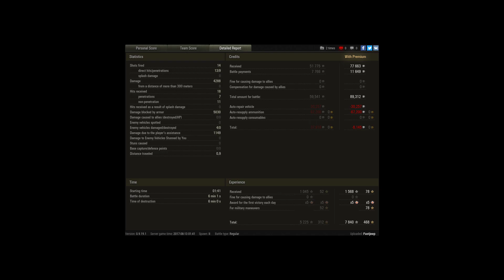Just a fun game and having fun on a T57 and E100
Player: Fastjeep [QC_A]